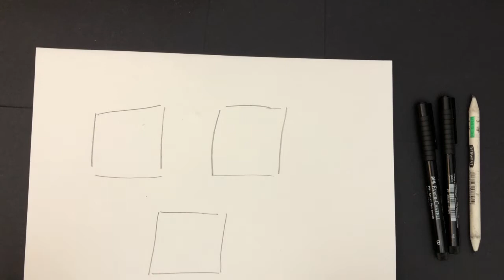Zen Doodling - Tiddly painters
Free zen doodle practice session.

Here’s a link to my Facebook Page where you can find lots more Tiddly Painters fun!